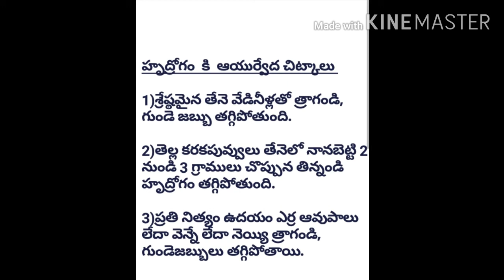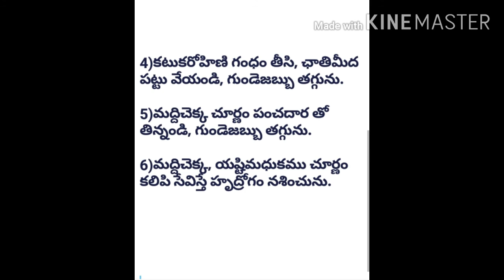హృద్రోగం కి ఆయుర్వేద చిట్కాలు